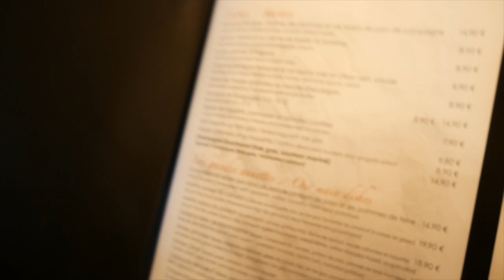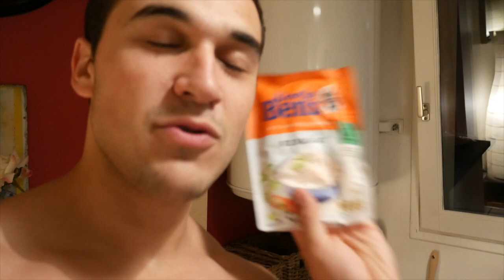Full Day of Eating in France | How to Track Food While You Travel!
Online Coaching:
I am looking for dedicated individuals that are looking to change both mentally and physically! I provide customized meal plans and nutrition guides! I also give you the correct program for you to gain muscle and reach your fitness goals!

 You can also DM on my Instagram! @alan_jaramillo